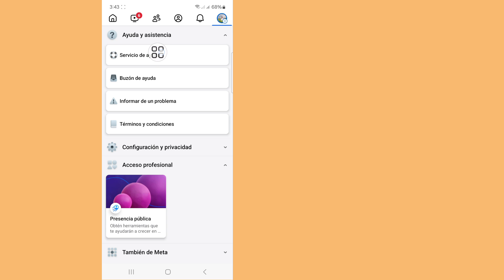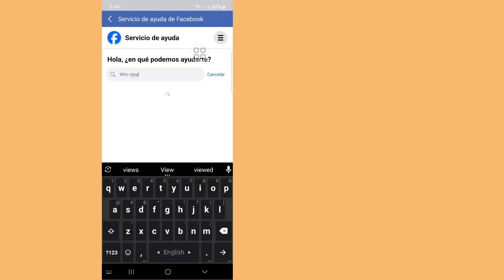✅Cómo Saber Quien REVISA mi PERFIL de FACEBOOK (2024)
Hoy te voy a mostrar cómo ver quién vio mi perfil de Facebook 2024 - Visitas al perfil en Facebook. Mira este video para aprender cómo ver quién vio mi perfil de Facebook 2024 - Visitas al perfil en Facebook

Aprende cómo ver quién vio mi perfil de Facebook 2024 - Visitas al perfil en Facebook